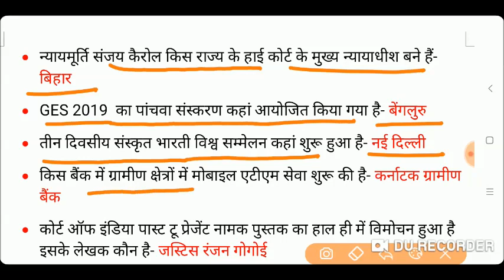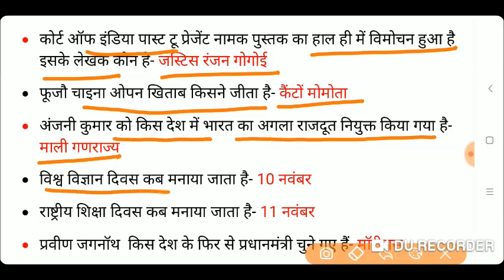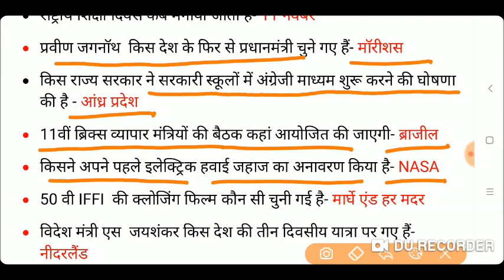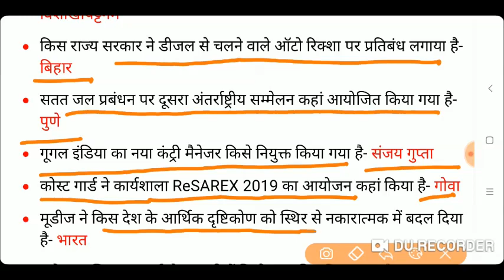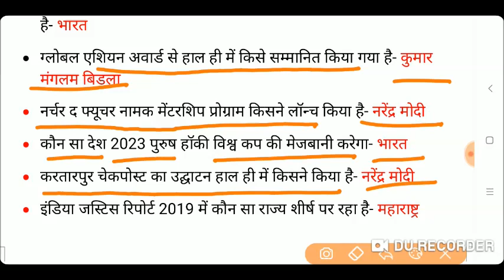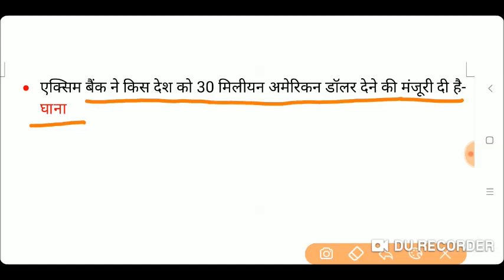One Liner Current Affairs For all Entrance Exam || Current Affairs-My Commerce Info